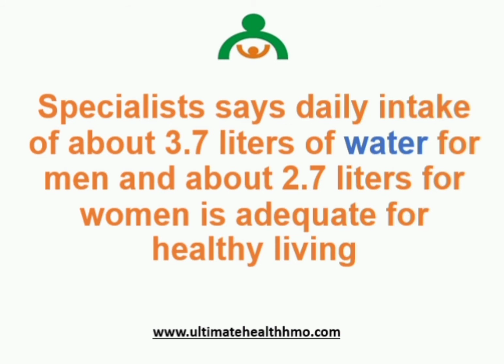Ultimate Health HMO - Stay Hydrated, Drink more water